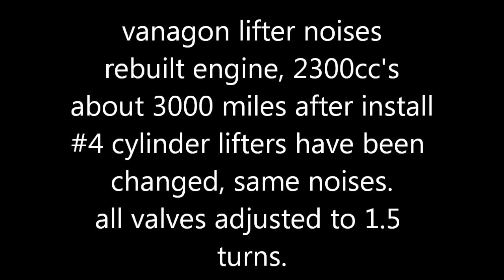vanagon lifter issues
Vanagon lifter noises on newly rebuilt engine with about 3000 miles break in period.  Two oil changes, Delo 15W40 oil, Mahle filters.  Runs 30psi hot at 2K and over 60psi cold.  First start up after sitting for more than 24 hours is loud and clattering on the left bank.  Valves adjusted to 1.5 turns all around.  Exhaust is brand new stainless and tight.  Have not done compression and leak down but power is good and no smoke or leaks.  #4 cylinder is burning some oil as can be seen on spark plug.  Continuing to monitor, any insight please comment.